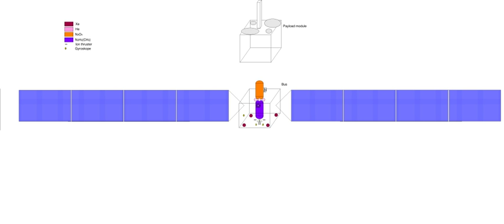Spacecraft bus | Wikipedia audio article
00:00:47 1 Examples
00:01:25 2 Components
00:01:50 3 See also

- Socrates

SUMMARY
A satellite bus or spacecraft bus is a general model on which multiple-production satellite spacecraft are often based. The bus is the infrastructure of the spacecraft, usually providing locations for the payload (typically space experiments or instruments).
Bus-derived satellites are opposed to one-off, or specially produced satellites. Bus-derived satellites are usually customized to customer requirements, for example with specialized sensors or transponders, in order to achieve a specific mission.They are commonly used for geosynchronous satellites, particularly communications satellites, but are also used in spacecraft which occupy lower orbits, occasionally including low Earth orbit missions.